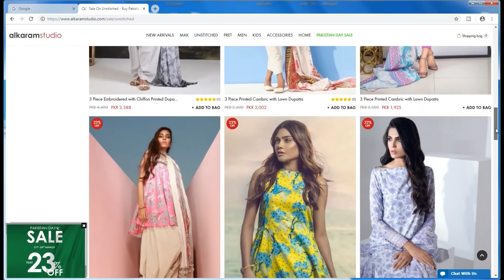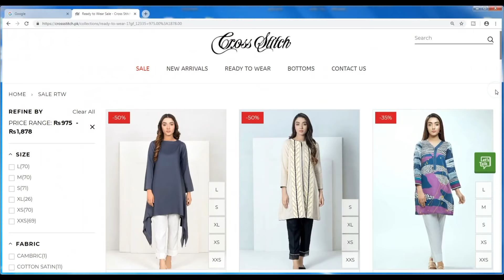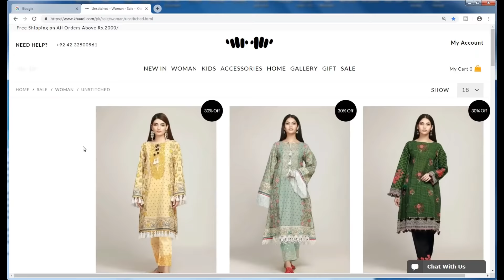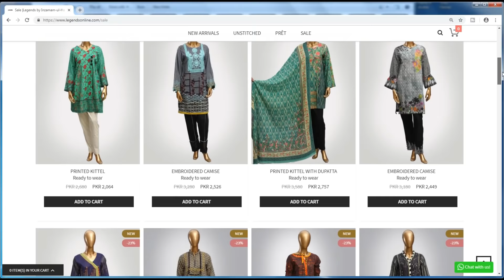Pakistan Day Sale – 23rd March All Clothing SALE - My Opinion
Pakistan Day Sale – All Clothing Brands SALE
23rd March Sale – My Opinion
 by Fizza Style